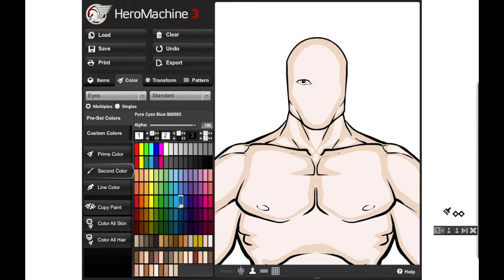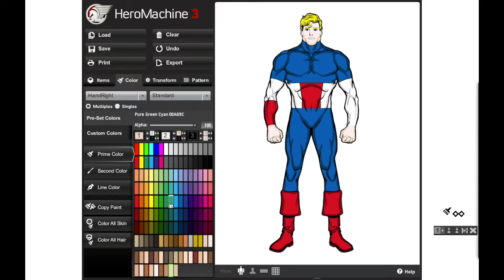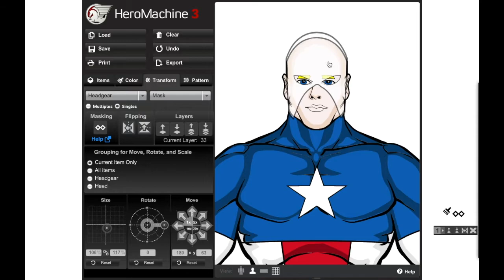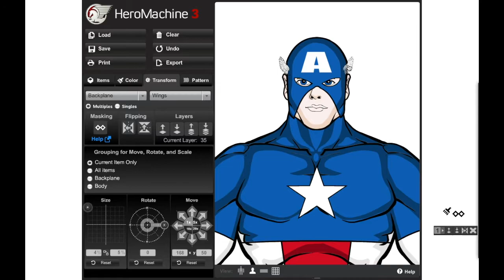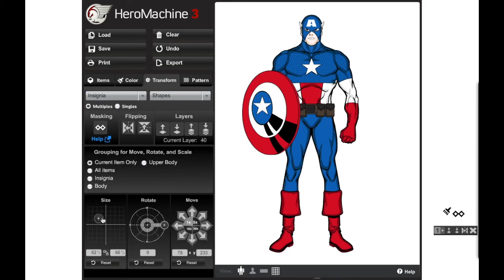HeroMachine 3 - Captain America Design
I made Captain America and his shield in this video.